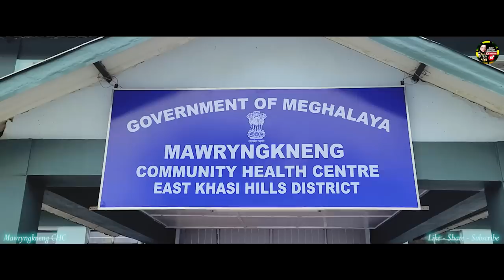Mawryngkneng CHC | Fun Khasi Song by Banker Kharkongor Ft Dj Atonicx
*kiba donkam jingrwai ha kino kino ki program, phi lah ban whatsapp ne call ha kine ki number: 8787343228, 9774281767